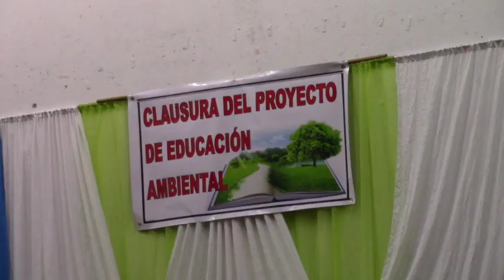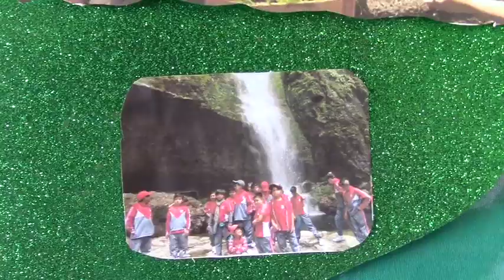Clausuran proyecto de educación ambiental desarrollado con niños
Estudiantes de sextos y séptimos años de educación general básica de tres entidades educativas de este centro cantonal participaron en el proyecto impulsado por la mesa del ambiente del GAD Municipal de Girón y, que contó con el apoyo de otras entidades públicas, el pasado jueves 31 de junio se desarrolló el programa de clausura en el salón del pueblo.